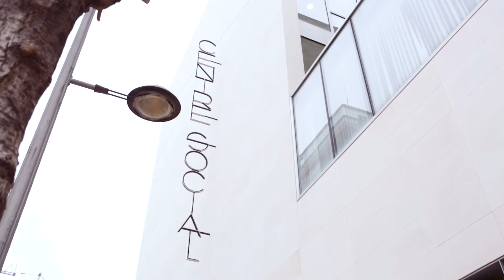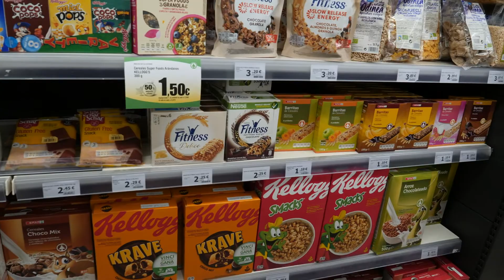Acción Formativa reponedores/as y camareros/as Mutxamel. 2019.